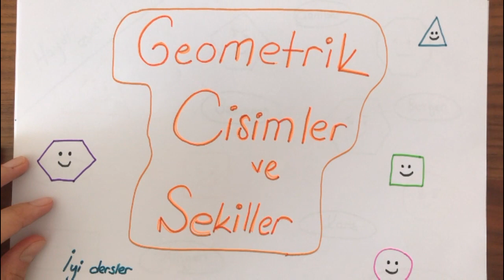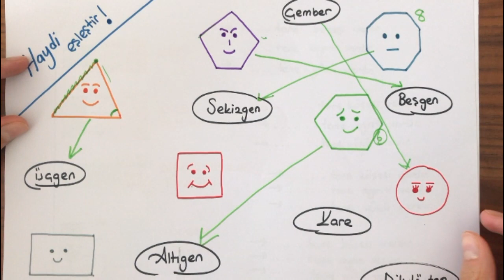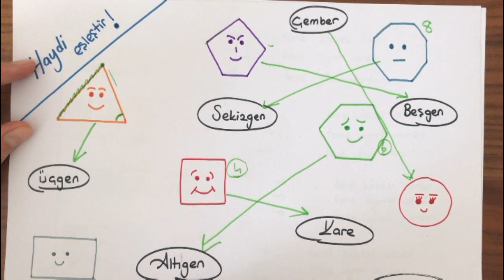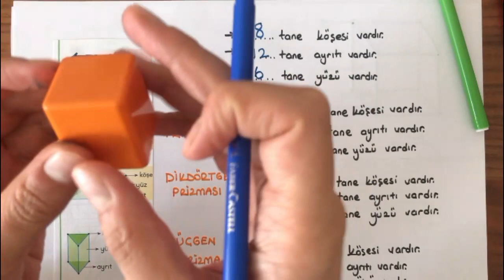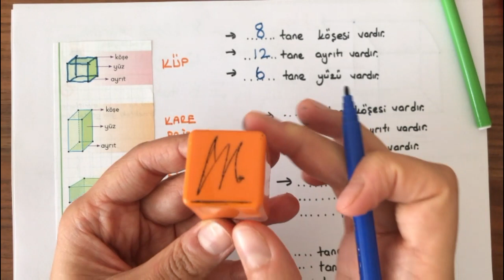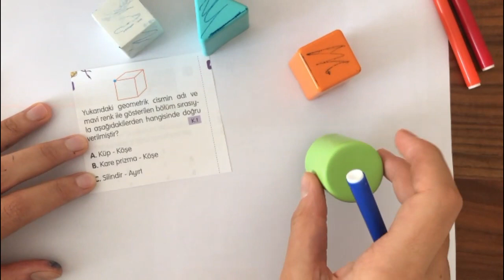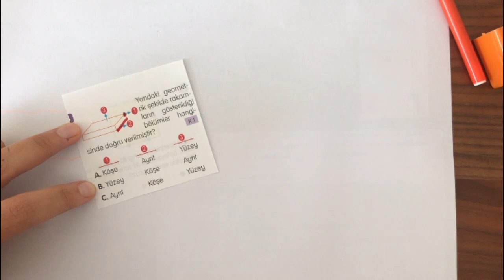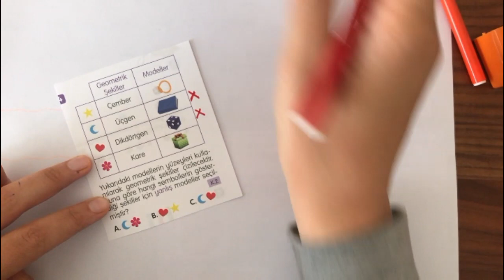3. MATEMATİK - GEOMETRİK - CİSİMLER VE ŞEKİLLER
3. MATEMATİK - GEOMETRİK - CİSİMLER VE ŞEKİLLER (A)